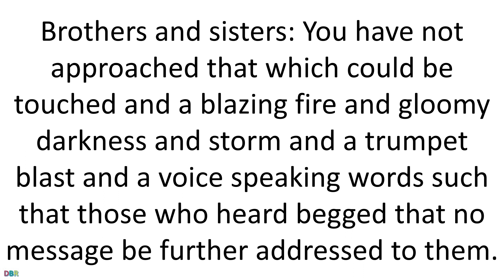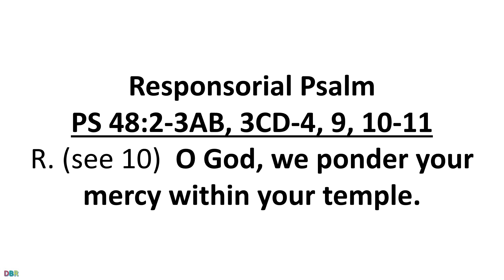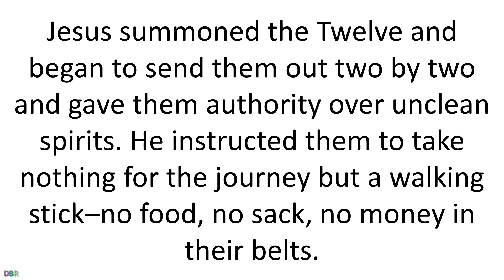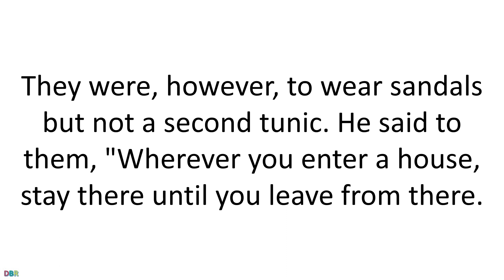Daily Bible Reading 07 February 2019 of Catholic Mass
Thursday of the Fourth Week in Ordinary Time
Lectionary: 326
Reading 1HEB 12:18-19, 21-24
Brothers and sisters:
You have not approached that which could be touched
and a blazing fire and gloomy darkness
and storm and a trumpet blast
and a voice speaking words such that those who heard
begged that no message be further addressed to them.
Indeed, so fearful was the spectacle that Moses said,
"I am terrified and trembling."
No, you have approached Mount Zion
and the city of the living God, the heavenly Jerusalem,
and countless angels in festal gathering,
and the assembly of the firstborn enrolled in heaven,
and God the judge of all,
and the spirits of the just made perfect,
and Jesus, the mediator of a new covenant,
and the sprinkled Blood that speaks more eloquently
than that of Abel.
Responsorial PsalmPS 48:2-3AB, 3CD-4, 9, 10-11
R. (see 10)  O God, we ponder your mercy within your temple.
Great is the LORD and wholly to be praised
in the city of our God.
His holy mountain, fairest of heights,
is the joy of all the earth.
R. O God, we ponder your mercy within your temple.
Mount Zion, "the recesses of the North,"
the city of the great King.
God is with her castles;
renowned is he as a stronghold.
As we had heard, so have we seen
in the city of the LORD of hosts,
God makes it firm forever.
O God, we ponder your mercy
within your temple.
As your name, O God, so also your praise
reaches to the ends of the earth.
Of justice your right hand is full.
AlleluiaMK 1:15
GospelMK 6:7-13
Jesus summoned the Twelve and began to send them out two by two
and gave them authority over unclean spirits.
He instructed them to take nothing for the journey but a walking stick
–no food, no sack, no money in their belts.
They were, however, to wear sandals but not a second tunic.
"Wherever you enter a house, stay there until you leave from there.
Whatever place does not welcome you or listen to you,
leave there and shake the dust off your feet
in testimony against them."
So they went off and preached repentance.
The Twelve drove out many demons,
and they anointed with oil many who were sick and cured them.